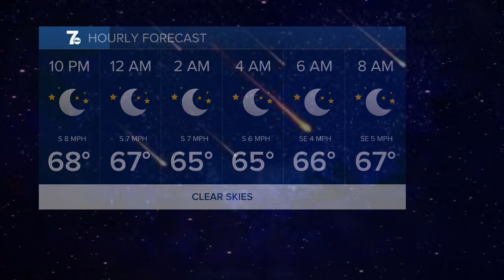Up to 90 shooting stars per hour: Perseid meteor showers peak this weekend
The popular Perseid Meteor Showers peak this weekend on August 11th and 12th.  Could see up to 90 shooting stars per hour, especially in open areas away from city lights.